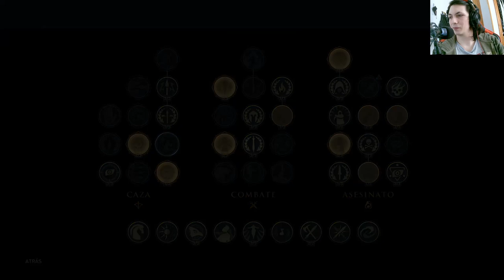La historia de Assassin's Creed Odyssey: El destino de la Atlántida | En Español | Capítulo 4